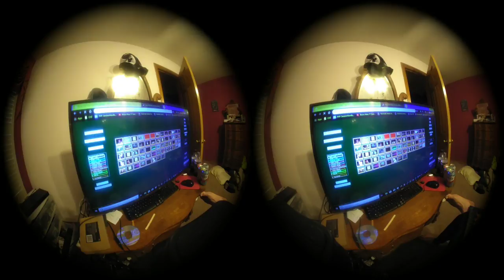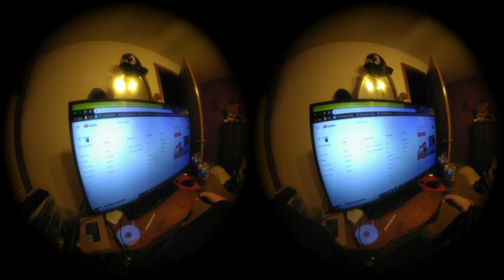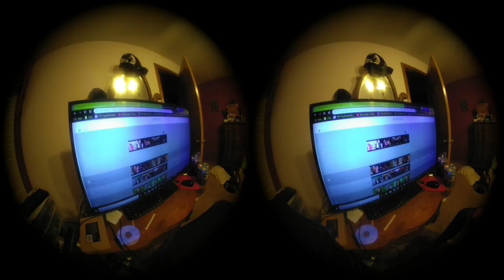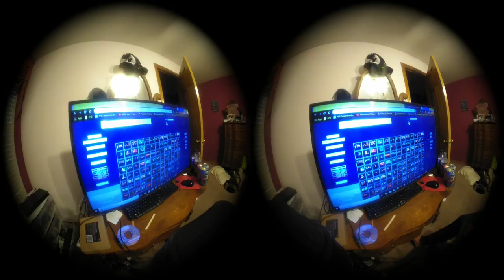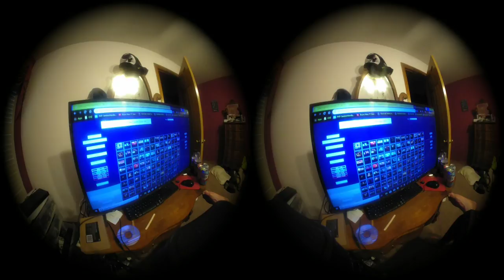Quick Chann3lZ Playlist Creation VR180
This Video shows in Immersive VR180  how to create and manage playlists in Chann3lZ (pronounced Channel Z).  The Name was inspired by a B-52's song of the same name which was a reference to MTV  or TV in general that sucked in a whole generation that should be as the B-52's felt compelled to point out SHOULD BE OUT ENJOYING THE WORLD not vegetating on MTV 24/7. Well its back and I'm afraid the B-52's lost that battle.